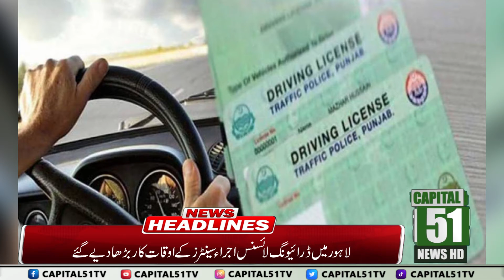Daily News l Headlines l 11 - 12 - 2021 l Capital 51 News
Thanks